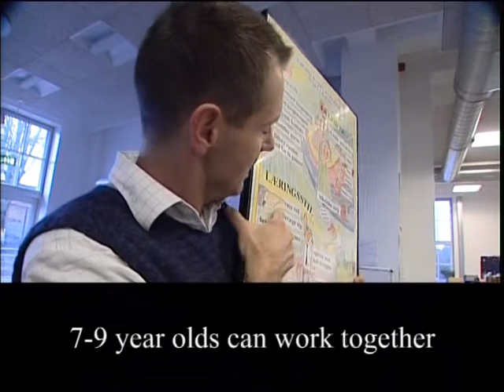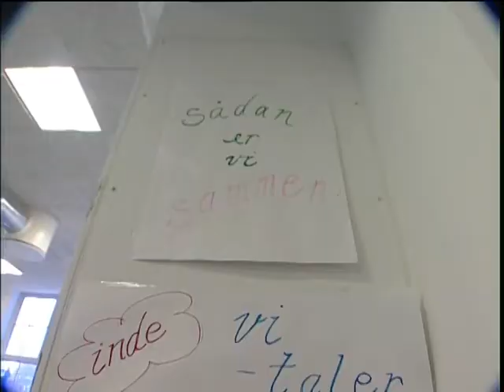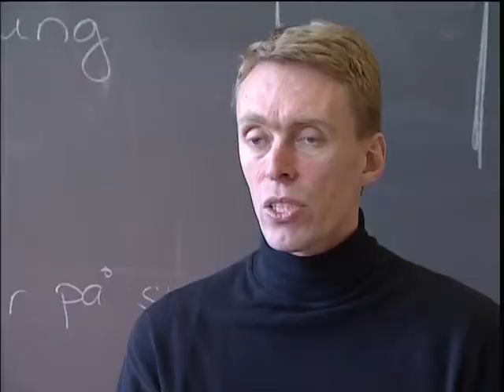LOOP.bz - Teaching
A short film about school development in Gentofte, Denmark. Contains footage of teaching sequences.
The development process was conducted by LOOP.bz